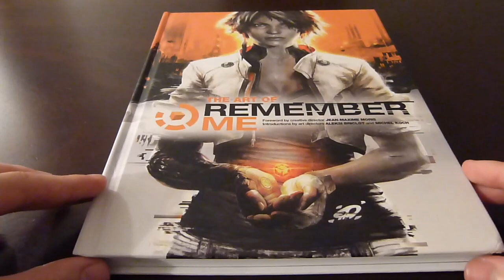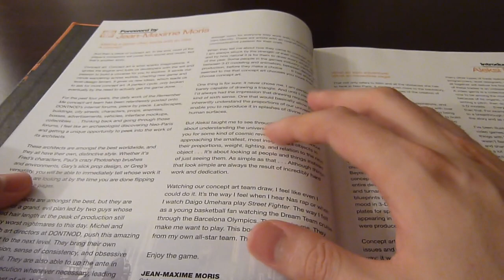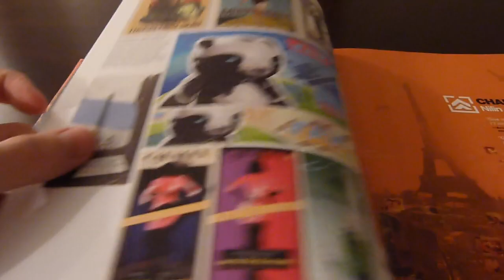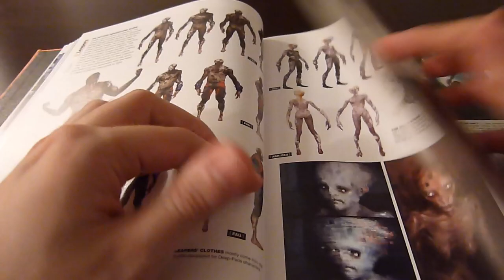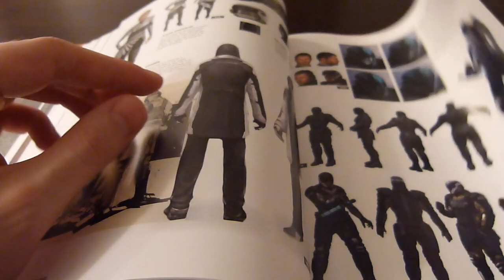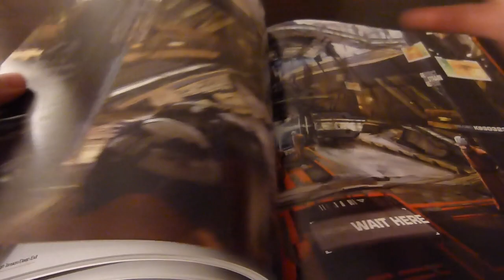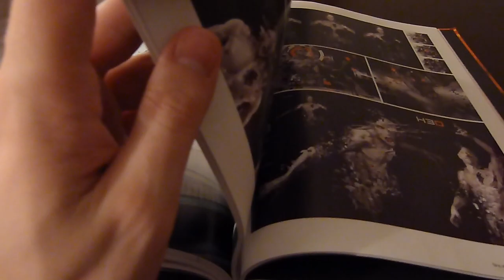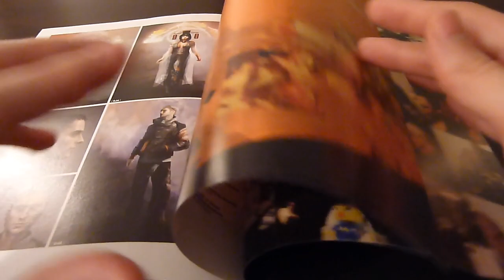The Art of Remember Me - Book Overview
A quick overview on this fantastic art book covering one of the most unique settings that I've personally seen in the last few years.